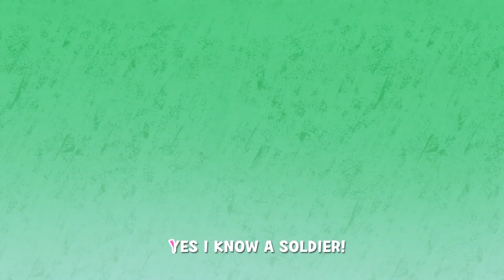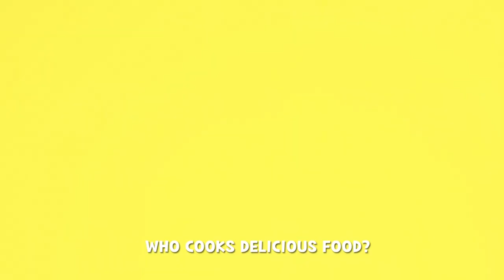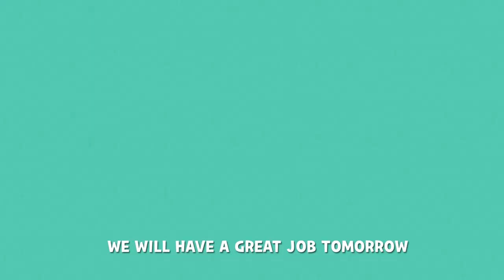Policeman Song 👮‍♂️🚓🚨 | Kids Songs And Nursery Rhymes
Welcome everyone!  ✨🖐😊
Our youtube channel is a compilation of videos from the Larva animated film. Hope you support us. Wish you have fun watching movies.